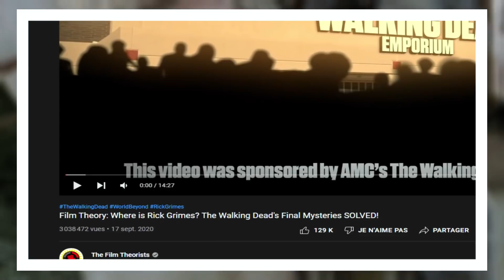Un Indice sur le retour de Rick ? AMC qui s'amuse ? Les fans s'emballent…